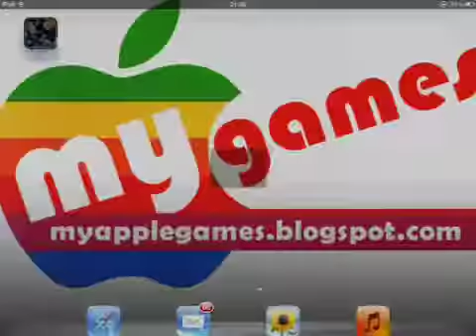BRICK BATTLES -IPAD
Take part into the battle for galaxy!
Challenge enemy spaceships!
Become the best Cosmic Brick-Breaker!

In Brick Battles you have to control a space ship to deflect your and opponent's meteor-shells toward the opponent side. But be careful! Meteor also can get to your side! Be fast and clever -- become the best!

FEATURES
-9 unique planets and 9 enemies!
-Discover super abilities: energy shields, lasers, change your ship and meteor size!
-Open Survival mode after finishing Tournament mode!
-Beat the highest score and become the winner!